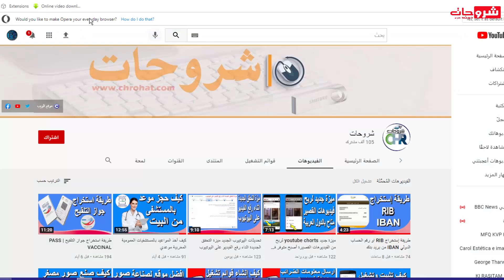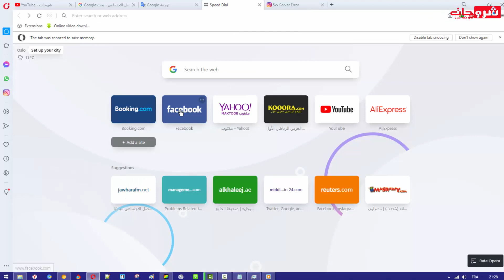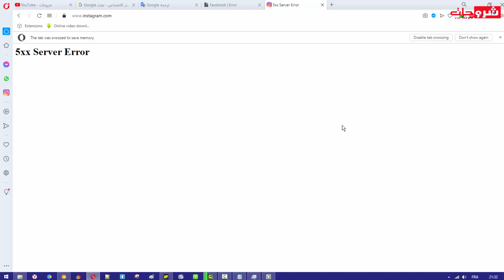عاجل هذه هي اسباب الانقطاع المفاجئ لفيسبوك وباقي منصات التواصل الفيسبوك وواتساب وانستغرام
⬅️  𝙴-𝚖𝚊𝚒𝚕 𝚌𝚘𝚖𝚎𝚛𝚌𝚒𝚊𝚕:
⬅️الأسئلة المتداولة
⬅️ جميع الحلاقات متعلق ب Blogger Course
Who i am :
ش͟͟ر͟͟و͟͟ح͟͟ا͟͟ت͟͟ ل͟͟ل͟͟م͟͟ع͟͟ل͟͟و͟͟م͟͟ي͟͟ا͟͟ت͟͟ ،
تقدم برامج وشروحات تكنولوجيا باللغة العربية. هدفنا هو تطوير المحتوى التكنولوجي العربي وذلك بتقديم شروحات بطريقة ممتعة تساعد على الوصول للمعلومات، شروحاتنا تشمل  الفيسبوك،تويتر، انستجرام،جوجل، لوجر، يوتيوب،أندرويد، الأخبار، المراجعات، وغيرها من الشروحات الشيقة والممتعة.